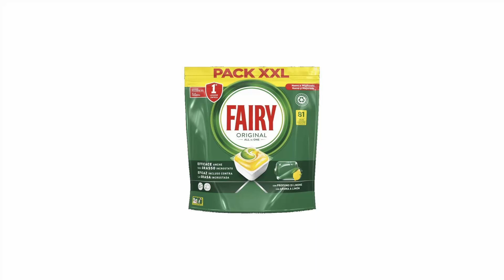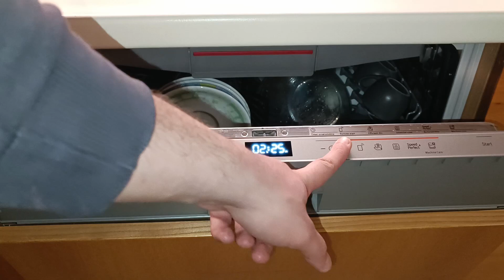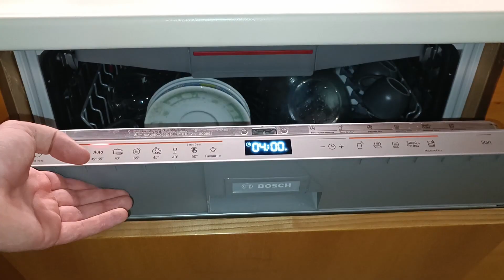Fairy (Cascade) Original Test | Bosch Dishwasher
[EN] Fairy Original promises to power away residues and to be effective against greasy messes, but is this true? To test this, I took advantage of yesterday's dinner, which dirtied up my dishes quite well. As you can see from the video, there were plates with Bolognese sauce and cheese residue, greasy spoons, oily pans and more. Will Fairy Original manage to clean them up? And since I never pre-rinse, how will my filter look like after more then a week of washes without it being cleaned? The only way to find out is to watch the video

I dedicate this video to a friend of mine, who pre-rinses everything. Mina, if you're watching the video, start to skiptherinse and save 38L (9 gal) of water every time!

[ITA] Fairy Original promette azione pulente al primo lavaggio ed efficacia contro il grasso incrostato, ma queste promesse verranno mantenute? Beh, non c'era miglior carico per testare questa teoria di quello di ieri sera, con piatti sporchi di ragù e formaggio, padelle unte, cucchiai con grasso incrostato e altro. Riuscirà Fairy a ripulire il tutto? E siccome non prelavo, il filtro si sarà sporcato molto dopo più di una settimana di lavaggi dall'ultima pulizia? L'unico modo per scoprirlo è di guardare il video

Video dedicato a Mina, gran cuoca, ma anche risciacquatrice seriale. Mina, dopo aver guardato questo video, inizia a skiptherinse e risparmia 38L di acqua ogni volta che lo fai!